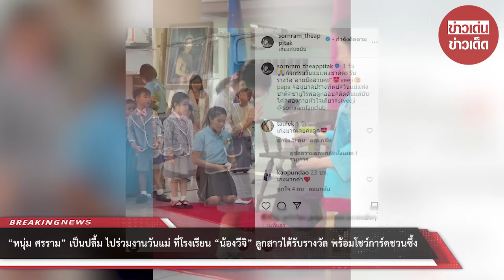“หนุ่ม ศรราม” เป็นปลื้ม ร่วมงานวันแม่ที่ รร. “น้องวีจิ” ลูกสาวได้รับรางวัล-โชว์การ์ดชวนซึ้ง : RECAP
“หนุ่ม ศรราม” เป็นปลื้ม ไปร่วมงานวันแม่ ที่โรงเรียน “น้องวีจิ” ลูกสาวได้รับรางวัล พร้อมโชว์การ์ดชวนซึ้ง : RECAP

00:00 - Intro
00:10 - News
01:00 - Minute